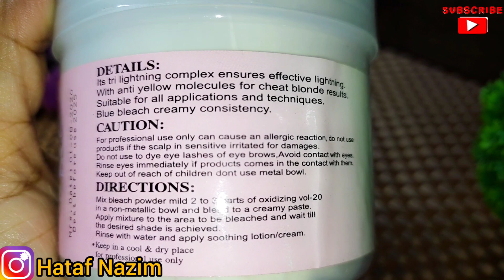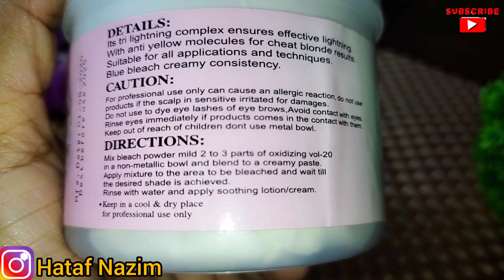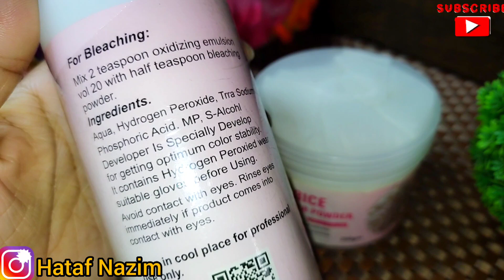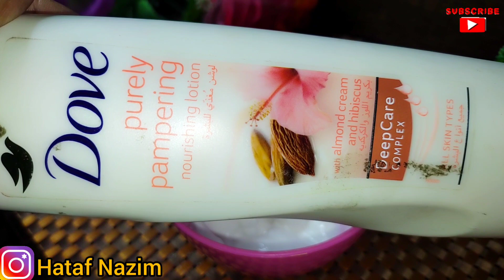How to Mix Polisher & Get whitening Results all Secrets Reveal - Parlour secret polisher at Home